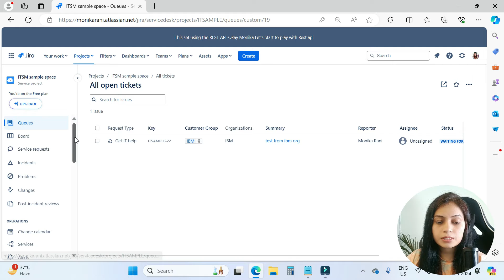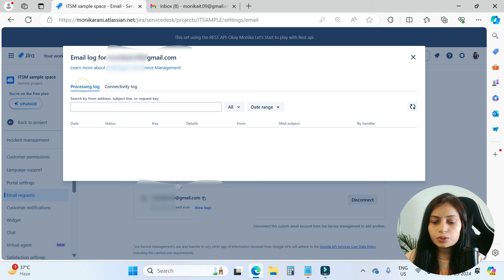Connect/Configure A Custom Request Email in Jira Service Management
In this video, you will learn to Connect/Configure A Custom Request Email in Jira Service Management.